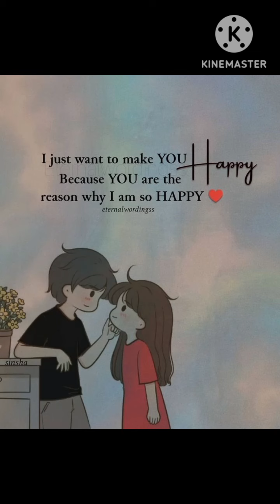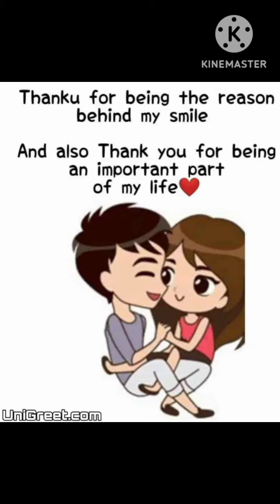jogi song_male version#movie , shaadi mein zaroor aana# whatsapp_video_status song ❤️❤️